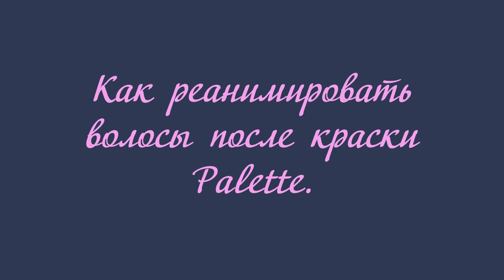Как реанимировать волосы после краски Palette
Если хотите мне что-то прислать или написать письмо::
152616, Ярославская обл, г. Углич,  Косырева Ольга Игоревна, до востребования ;-)